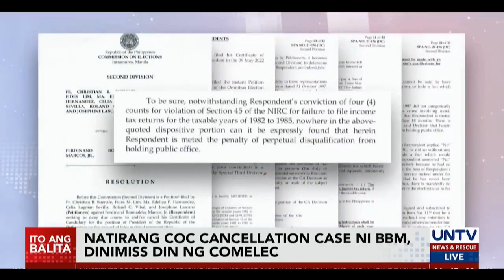LENI ROBREDO MASAYA NATUPAD ANG GUSTO NYA sa DQ NI Bongbong Marcos